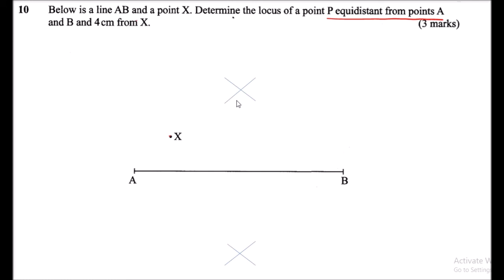2015 KCSE MATHEMATICS PAPER 2 QUESTION 10 ON LOCUS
EDUCATION learn using videos. KENYA CERTIFICATE OF SECONDARY EDUCATION KCSE. MATHEMATICS, CHEMISTRY, BIOLOGY, PHYSICS, ENGLISH, KISWAHILI, BUSINESS, COMPUTER, CRE, HISTORY.
KCSE LEAKS  KCSE 2020 KCSE 2019, KCSE 2018 VECTORS, PROBABLITY